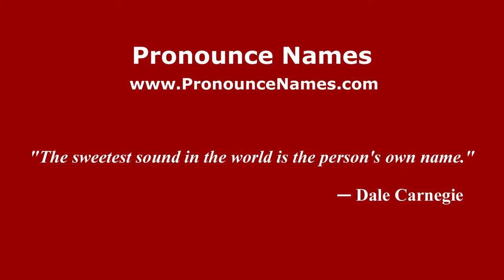How to pronounce Abreu (Brazilian Portuguese/São Paulo, Brazil) - PronounceNames.com